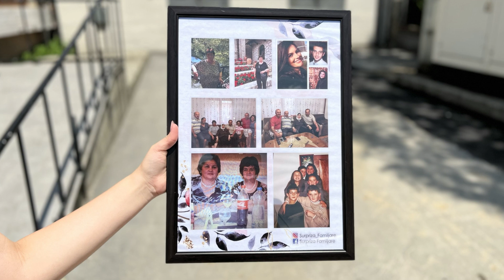Surpriza Emocionuese për Hallën nga Mbesa nga Gurbeti...!!!